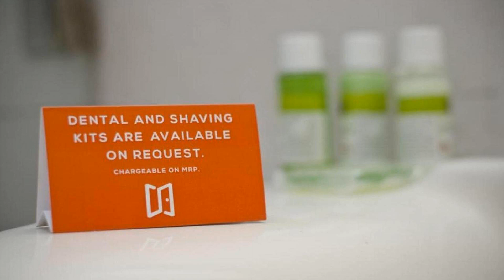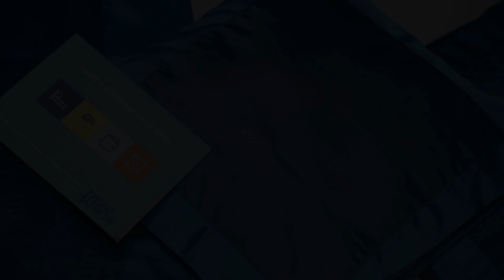FabHotel Maaie, Gurgaon, India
About Property:
Attractively located in the DLF Cyber City district of Gurgaon, FabHotel Maaie is situated 3.5 km from MG Road, 6 km from Kingdom of Dreams and 3.5 km from Ambience Mall. This 3-star hotel offers room service.
DLF Cyber Hub is 1.2 km from FabHotel Maaie. The nearest airport is Delhi International Airport, 7 km from the accommodation.
Property Type: Hotel
Address: NR-19 DLF, Phase-3, Sector 24,, 122002 Gurgaon, India
Searching For
1. FabHotel Maaie - Gurgaon - India
2. FabHotel Maaie - Gurgaon - India Address
3. FabHotel Maaie - Gurgaon - India Rooms
4. FabHotel Maaie - Gurgaon - India Amenities
5. FabHotel Maaie - Gurgaon - India Offers and Deals
Audio Credit:
Track Title: Reasons To Hope
Artist: Reed Mathis